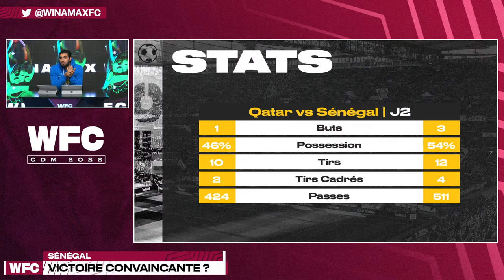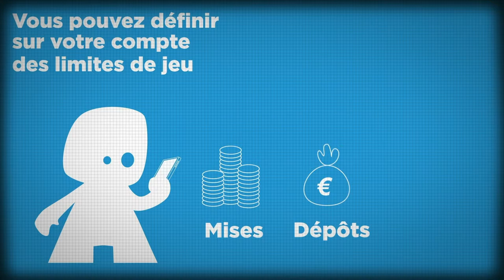⚽ Tunisie : les aigles à terre et éliminés ? (Coupe du Monde)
Défaite pour la Tunisie face à l'Australie (0-1) qui est toute proche de l'élimination de la Coupe du Monde 2022 dès la phase de poules. Avant son dernier match face à la France, la Tunisie de Khazri et Laidouni doit impérativement vaincre la France et espérer un scénario avantageux lors de Danemark - Australie.

Retour également sur le Sénégal hier et projection sur le match décisif face à l'Équateur mardi.

Ne manquez pas non plus les coups à tenter du jour avec le deuxième match de l'équipe de France, face au Danemark.

Le programme du Winamax FC :

🔹 Intro (00:00)
🔹 Tunisie : la chute des aigles ? (7:01)
🔹 Tunisie : Trop faible techniquement pour espérer ? (19:05)
🔹 Tunisie : un espoir ? (26:05)
🔹 Sénégal : une victoire convaincante ? (31:48)
🔹 Sénégal : une finale avant l'heure (37:23)
🔹 Coup Franc : les coups à tenter (44:09)

"Winamax FC" spécial Coupe du Monde, votre émission 100% football avec Romain, Walid Acherchour, Tidiany M'bo et Elton Mokolo.